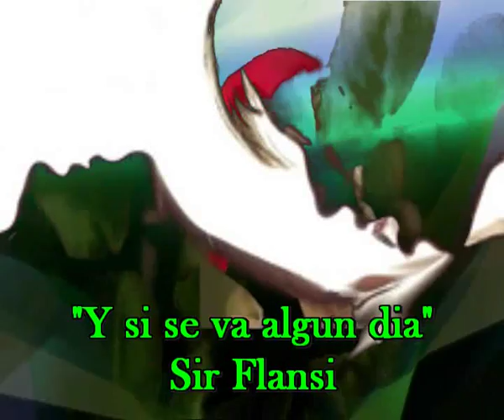Y si se va algundia (Cada dia una nueva composicion) Sir Flansi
Me pregunto muchas cosas
tengo la cabeza llena
no se si hago bien
no se lo que hacer.

Sigo muy enamorado
la quiero con toda mi alma
con todo mi corazón
pero mas no se que hacer yo.

La veo con mucho dolor
la veo tan estropeada
y yo sufriendo con ella
dos mio dime que debo hacer.

No me la quites nunca
eso por favor te lo pido
porque yo sin ellla
caeria en el olvido

Y si se va algun dia
Llevame con ella pronto
Porque alla donde estubiera
Alla que me quedaria